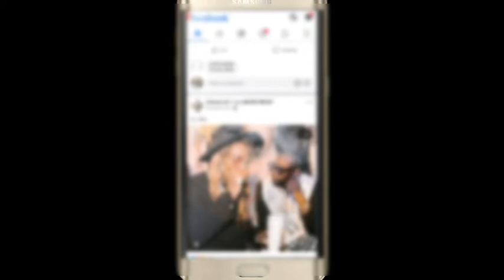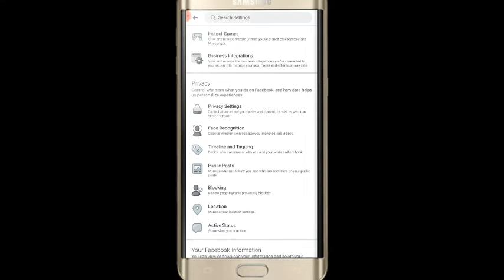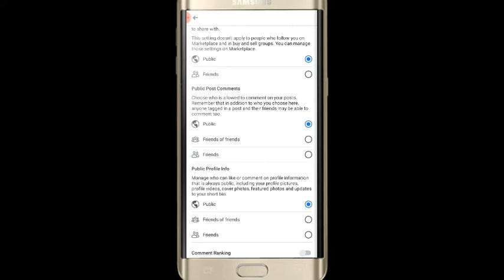Side loo furta Facebook followers ||XIGASHO STUDIO